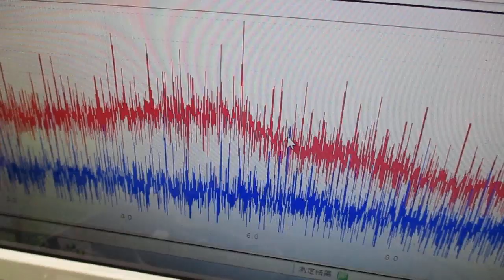メガヘルツの超音波発振制御プローブを利用した実験動画